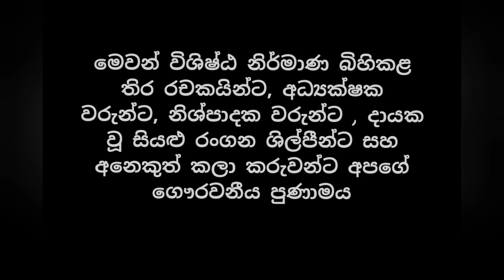Mahendra Perera in 9 various characters | මහේන්ද්‍ර පෙරේරාගේ එකිනෙකට වෙනස් චරිත 9ක්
මෙරට බිහිවී ඇති විශිෂ්ඨ රංගන කුසලතාවක් සහිත ජනප්‍රිය රංගන ශිල්පී මහේන්ද්‍ර පෙරේරා මහතා චිත්‍රපට සහ ටෙලිනා⁣ට්‍යය 10ක නිරූපණය කර ඇති එකිනෙකට වෙනස් චරිත දහයක්මෙම වීඩියෝවෙන් ඉදිරිපත් කෙරේ

ප.ලි.
මෙම වීඩියෝවට 10 වන චරිතය ලෙස යොදාගන්නා ලද කොස්තාපල් පුඤ්ඤසෝමගේ චරිතය ඇතුලත් කොටස බුද්ධිමය දේපල කොන්දේසි යටතේ වාරණය කර ඇත. එමනිසා මෙහි දැනට ඇත්තේ චරිත 9ක් පමණි

සිංහලටෙලිනාට්‍යය
පැරණිටෙලිනාට්‍යය
Mahendra perera